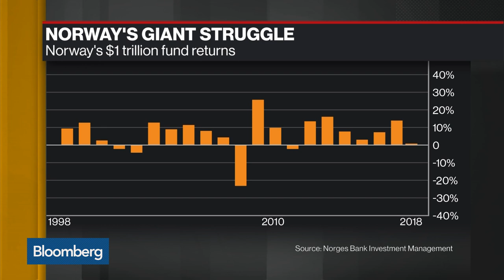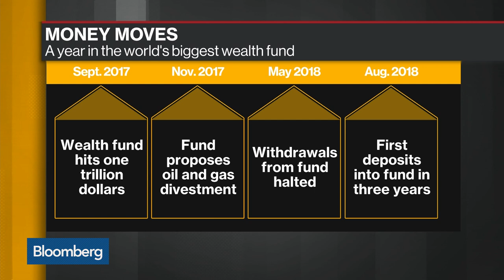Norway's $1 Trillion Wealth Fund Returns 1.8% in 2Q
Aug.21 -- Norway's $1 trillion wealth fund gained 1.8 percent in the second quarter for a return of $20 billion. Bloomberg's Jonas Bergman reports on "Bloomberg Daybreak: Americas."